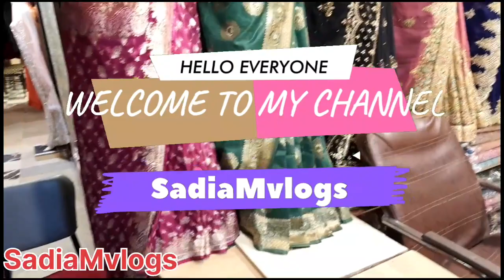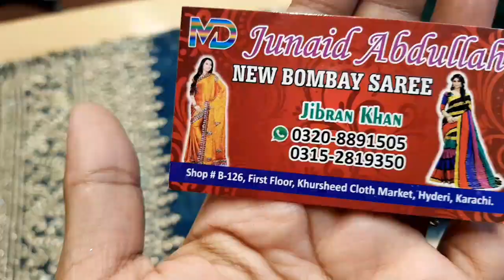Itni Haseen Collections 😍|| Indian,Pakistani Designer Saree || Online available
ll Rights Reserved With ⓒ - Sadiamvlogs
Copyright Prohibited ⓒ - Sadiamvlogs

It's how I know that how much you enjoyed the video and how it help me bring similar ideas 💡
ALLAH Hafiz 🙋🏼‍♀️